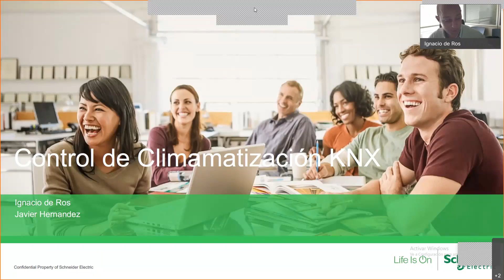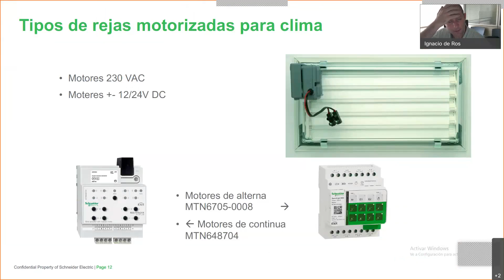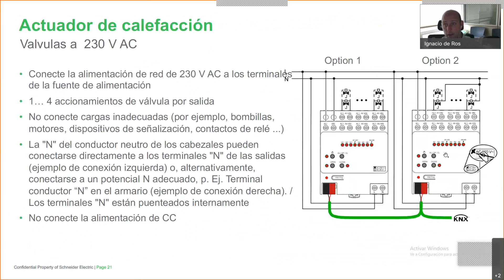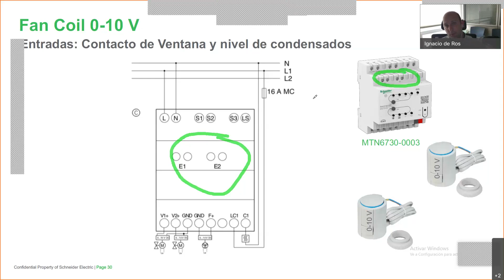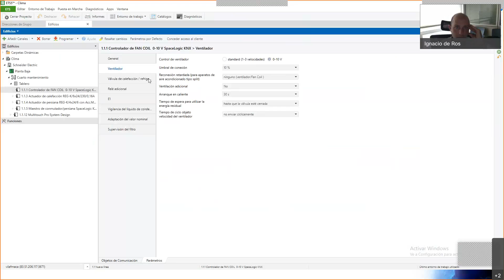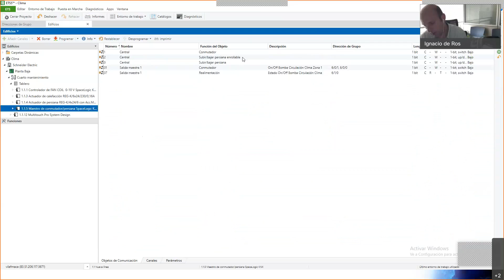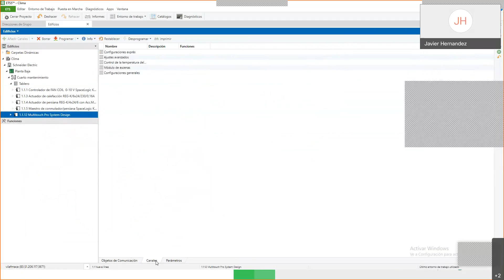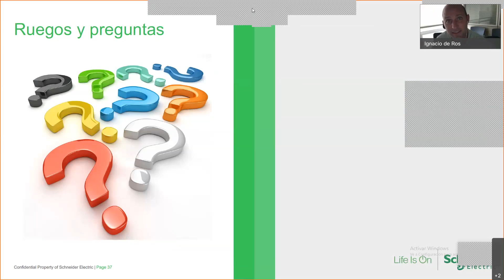Innovation Talk Webinar Control de climatización con KNX 20210603 1403 1